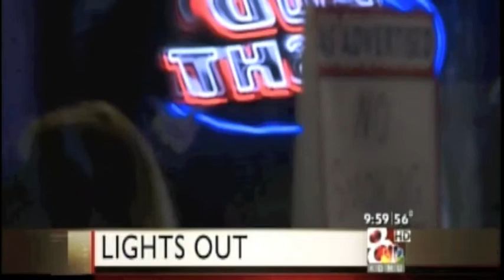Taylor Beck: Headlines & Teases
A compilation of headlines and teases.